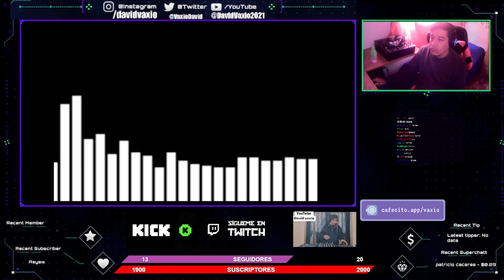Robbie Williams - Tripping -REMIX ID-🎚️​🎛️​🎚️Play ​Fernando Ferreyra